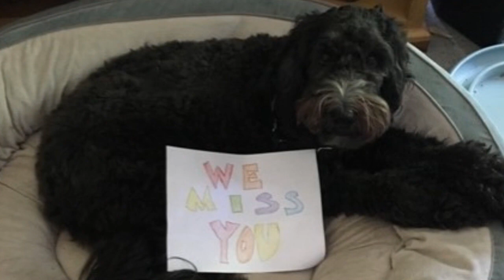ITP Education Department Slideshow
Every day is Teacher Appreciation Day at Holly Ridge Center! We love our committed Infant Toddler Program Education Department. Thank you for your continued work serving our children and our community. We appreciate you!